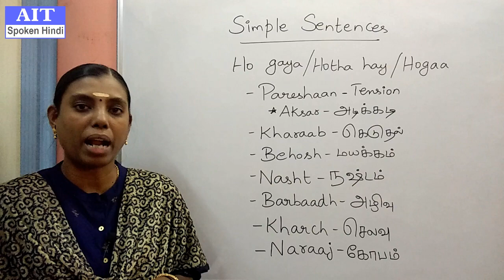Simple Sentences in Hindi | Spoken Hindi Through Tamil - Part #65 | Usage of Ho | இந்தி பேச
Simple Sentences | Learn Hindi Through Tamil | AIT Language Academy - Ambattur O.T., Chennai.